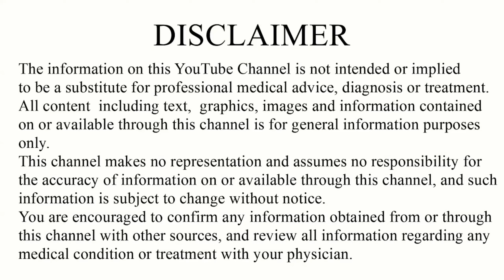Mederma cream | mederma for acne scars | mederma advanced scar gel review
mederma cream

Mederma is available as mederma cream | mederma advanced cream | mederma advanced plus cream.
All mederma cream preparations are combination of natural and synthetic ingredients.
This video contains information about Mederma cream review| mederma for acne scars | mederma advanced scar gel review including
1.introdection of mederma cream?
2. Mederma cream ingredients
3. Mederma cream packaging
4. Mederma cream price
5. Mederma cream uses
6. Mederma cream side effects
7. Mederma cream precaution
8.  How to use mederma cream

00:00 to 00:58 - introduction of mederma cream
00:58 to 01:30 - ingredients of mederma cream
01:30 to 01:43 - packaging of mederma cream
01:43 to 02:08 - price of mederma cream
02:08 to 03:16 - use of mederma cream
03:16 to 03:36 - side effects of mederma cream
03:36 to 03:57 - precaution of mederma cream
03:57 to 04:50 - how to use of mederma cream

About- Gayatri medical a medical channel in Hindi here we provide medical knowledge about drug, disease ,treatment, medical procedure, allopathic drugs for medical students and common people.

queries -

mederma cream review
mederma advanced scar gel review
mederma cream
mederma acne scar removal cream
mederma advanced plus scar gel
mederma advanced scar gel